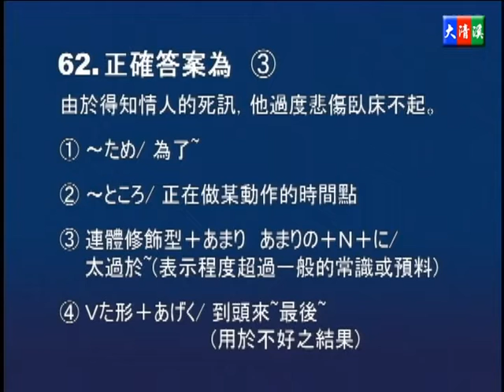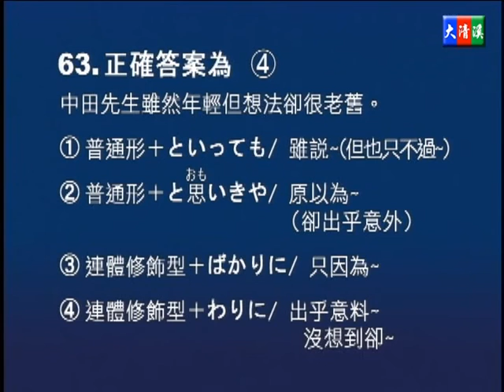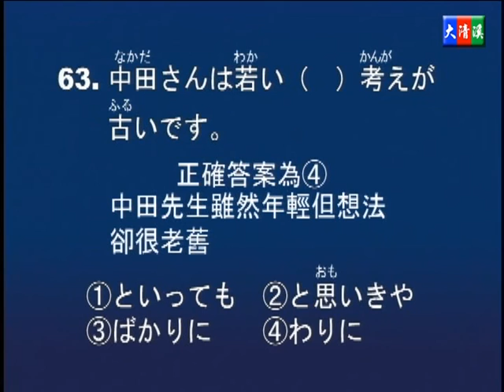蔡琪樺 - 大清溪影視日語證照檢定 第3級 02-11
大清溪影視